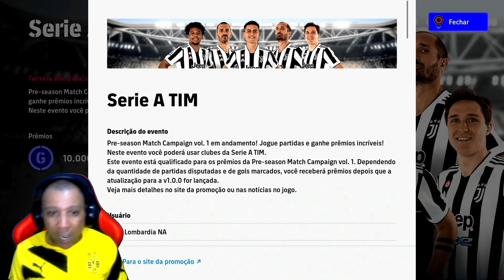eFootball 2022 (PS4) - TOCA NO MORATA QUE É GOL